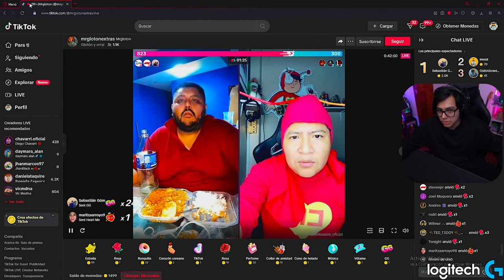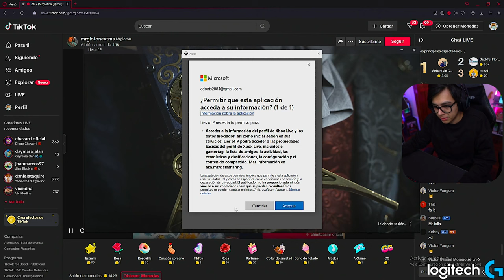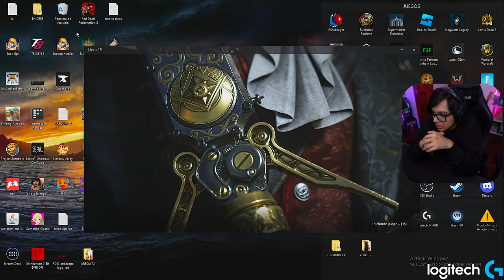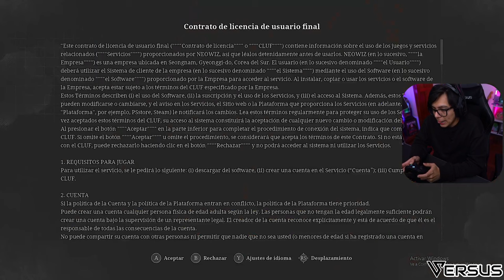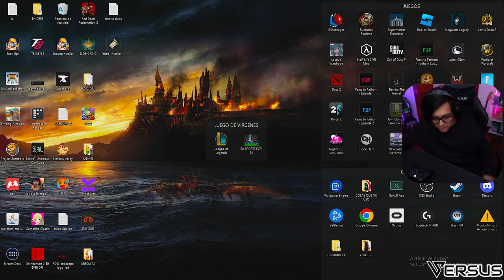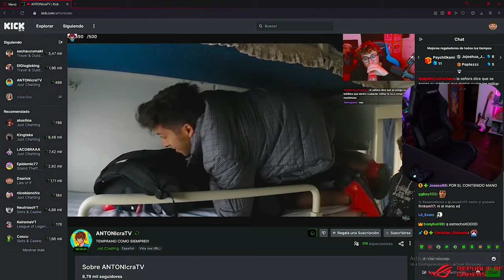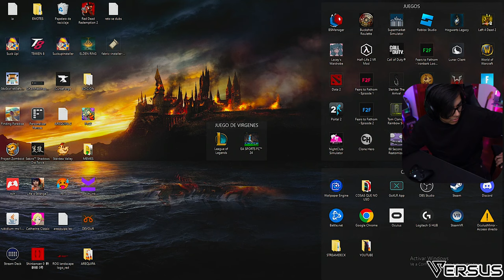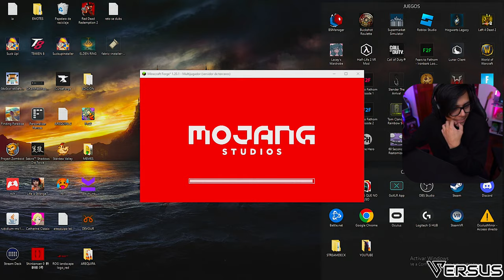🪓 Daarick juega LIES OF P